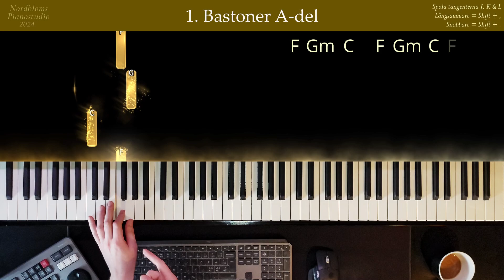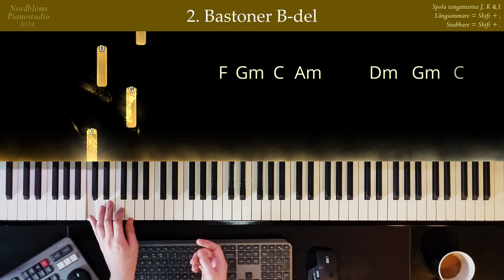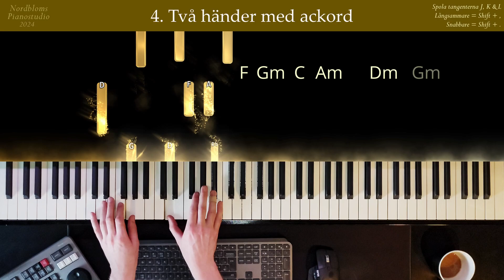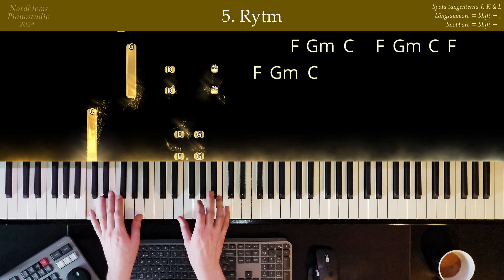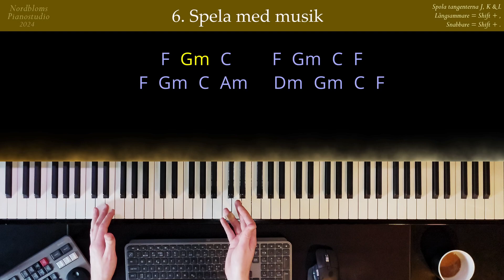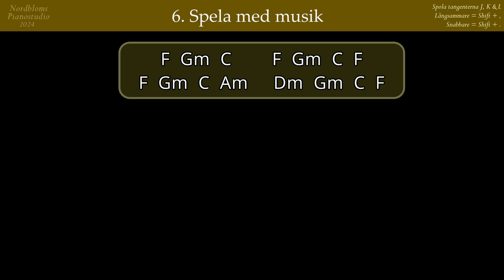2.2 Fattig Bonddräng (Medel)